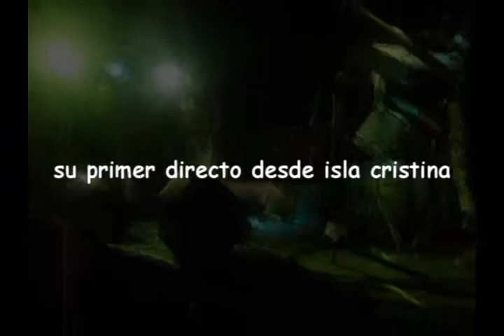Odio Sordido - Mojama beach 2010 - Primer concierto 1/3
Me han jodido toda la vida

He tragado toda la mierda
He recibido golpes cada dia
golpes que no dejan herida

he aprendido por la fuerza
y fuerza tengo ahora
aprendido a resignarme
aprendido a no ser nadie
  y toda la impotencia
que tengo en mi interio
se transforma en violencia
al mirar a mi alrrededor

ahora doy fuerte y duro
a todos mis enemigos
ahora soy violencia pura
soy odio y rencor

Malas Hierbas

Somos la mala hierba, que todos quieren cortar
sembrada por el odio, de esta humanidad
sombria y cobarde, por el falso bienestar
de seres egoistas, que no quieren despertar

discordia cerebral
ausencia moral
sufri-miento vital

Lagrimas vertidas, motivos pa llorar
de todas las victimas, que pueblan tu ciudad
ellos son el riego, que nos levantara
como planta negra, que de frutos da libertad

Somos semilla pura, que no engañara
anarquismo impoluto, con ganas de crear
un nuevo mundo, justicia e igualdad
que tiemble el sistema, sistema irracional

No creemos en pacifismos, cuando nos estan matando
no me acuses con tu dedo, tu que nunca has luchado
no te atrevas a decirme, que no soy libertario
por que mientras hablas, sigues arrodillado

El rival de tu enemigo, no se convierte en tu amigo
basta de putas uniones, con perros de otros colores
dictaduras de asesinos, no es nuestro camino
comunismo es fascimo, creete lo que digo

Somo semilla pura, te lo hemos dicho ya
un mundo nuevo, justicia e igualdad
que tiemble el sistema, que tiemble el sistema ya